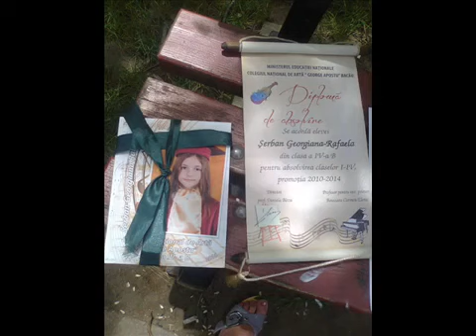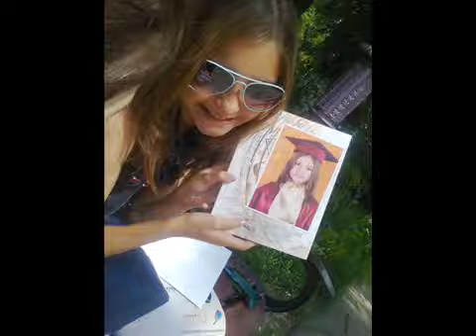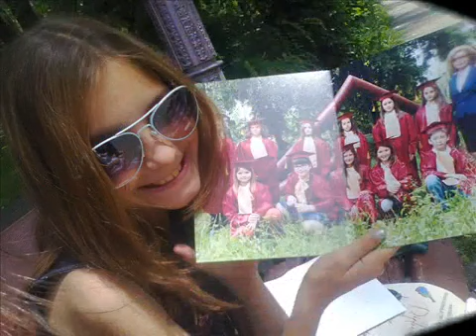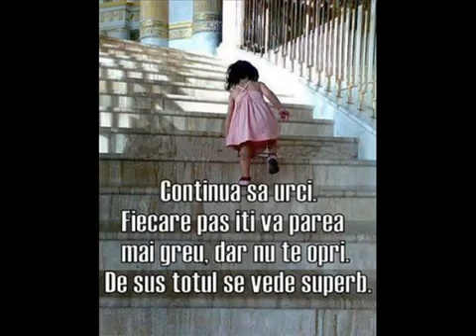Dedicat Invatatorilor copiilor mei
Vamultumim mult !Cu Respect si Pretuire!